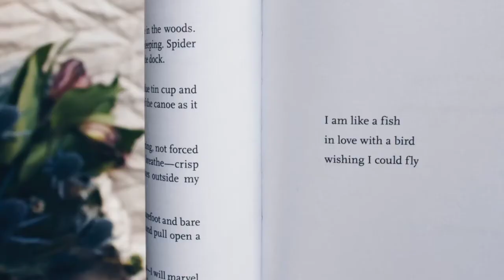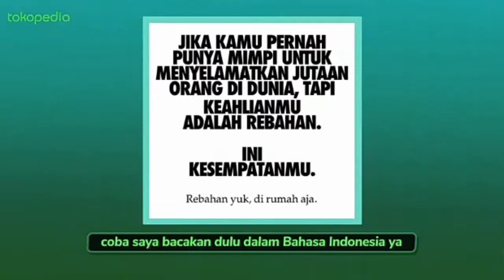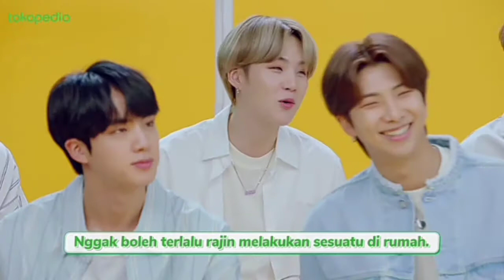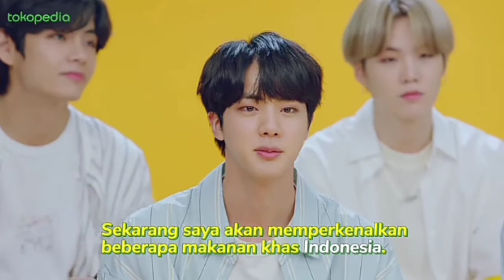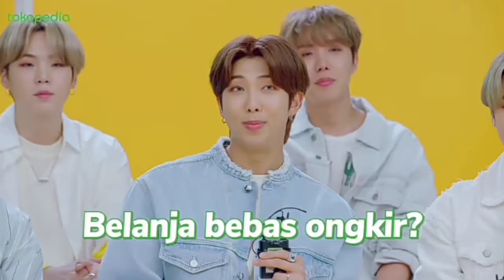11'26" INTERVIEW ORANG KOREA YANG MEDOK DENGAN BTS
File Video Kehidupan Ke 48

Wahhhhh Keren banget Tokopedia
Terimakasih untuk eventnya & Ambassador Tokped BTS .warrrrbiasaa

Jangan Lupa Download App Tokopedia di Playstore / AppStore

& Juga MC Kita yg Keren Mas Hansol
Youtobe👇